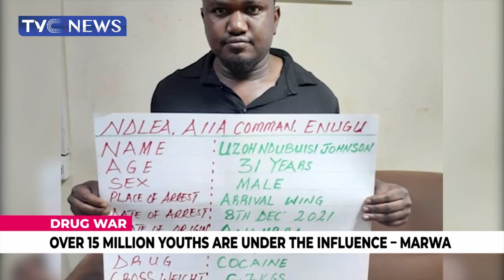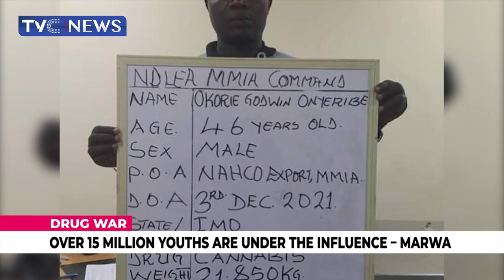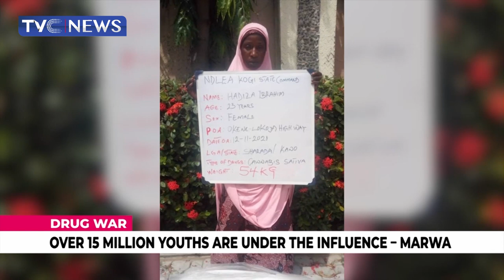Buba Marwa- One Year Anniversary As NDLEA Chairman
General Buba Marwa has been chairman of the Nigerian Drug Law Enforcement Agency for one year now.